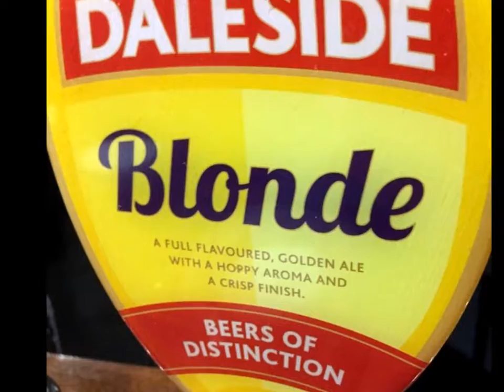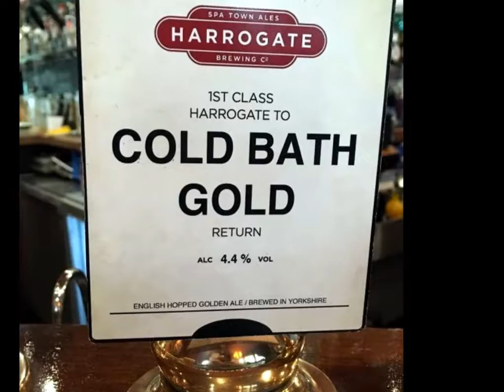Coach and Horses, 16 West Park, Harrogate HG1 1BJ